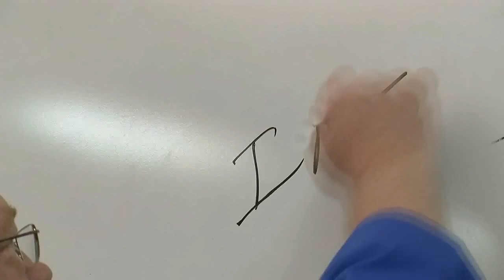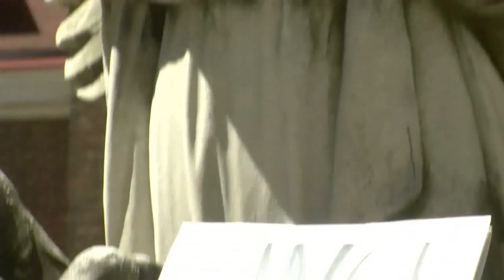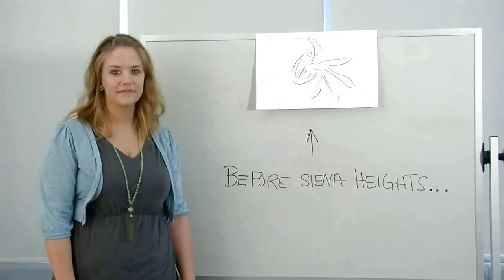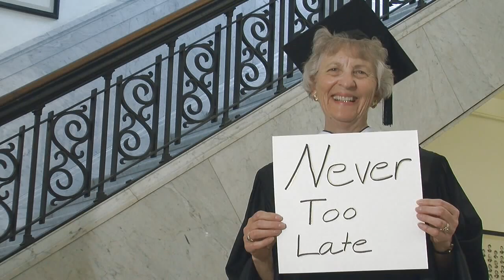Siena Heights University... In Three Words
Siena Heights University launched its brand campaign with the tagline "Opportunity U" in the summer of 2010. Using a "Three Words" concept, this HD video uses unique delivery methods to tell its story... in just three words. And watch out for the falling computer!